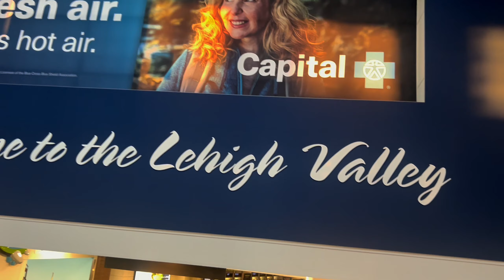FIRST EVER SKI TRIP: POCONOS TRAVEL VLOG, BIRTHDAY TRIP, SNOW TUBING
Heyyyy!! The trip that made it out the group chattt!!! We went on a ski trip in the Poconos to celebrate one of my best friend’s birthday. We didn’t actually ski so would it be considered a snow tubing trip? LOL

OUTFITS:
Ski Outfits (this item is eligible for commission)
EQUIPMENT USED:

EDITING SOFTWARE:
Capcut Pro